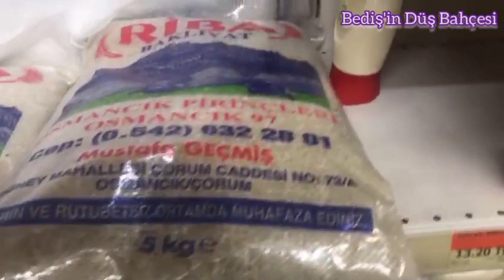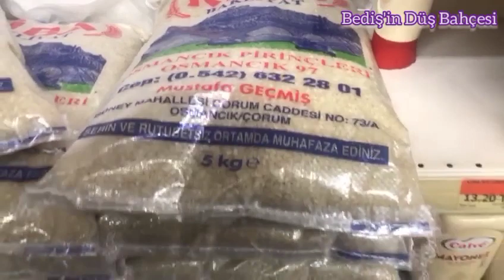OSMANCIK'TA GEZİNTİ / PİRİNÇ FABRİKASINI GEZDİK/TARİHİ KOYUNBABA KÖPRÜSÜ/ MEŞHUR LEBLEBİSİ⭐vlog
OSMANCIK'DA KISA BİR GEZİNTİ / PİRİNÇ FABRİKASINI GEZDİK/TARİHİ KOYUNBABA KÖPRÜSÜ/ MEŞHUR LEBLEBİSİ⭐

Güzel memleketimiz Osmancık'da kısa bir vlog çektik. Umarım keyifle izlersiniz.

Herkese çok teşekkür ederim.

İyi seyirler 😊